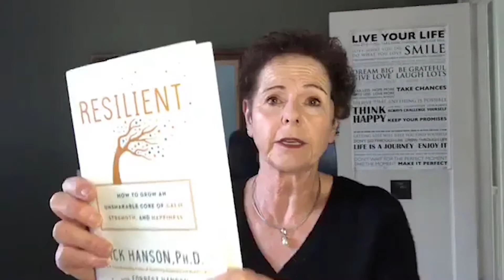Are You Suffering From Choice Fatigue?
Are your choices nurturing you or fatiguing you?

We explore this question and more in this episode of Ask Susan where we talk about indulging in the choice (and in the 'if') without having to activate it and exchanging the habit of doubt for the possibility of something greater.

Do you have a question for me? Head over to our private Ask Susan Facebook group - submit a request to join and then post your question.

Have you been walking around afraid of…
Being seen and heard for who you truly are? What people might think? Expressing how you feel? Your inner most desires?

What if you could have more... Joy...Success...Love. Ease. Possibilities.

Susan Lazar Hart
Your Unstuck Catalyst
No matter why or how you’re stuck, I’m here to tell you that you’re NOT.

Working with me is about moving you from who you have decided you cannot be or what you cannot change to what you have been asking for.

Are you ready to go from stuck to unstoppable? Want do a deeper dive?